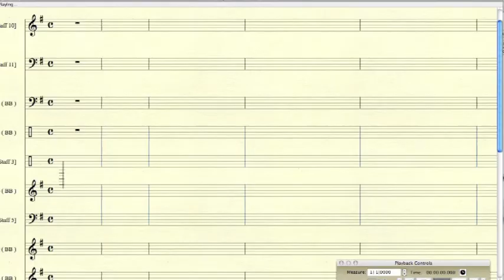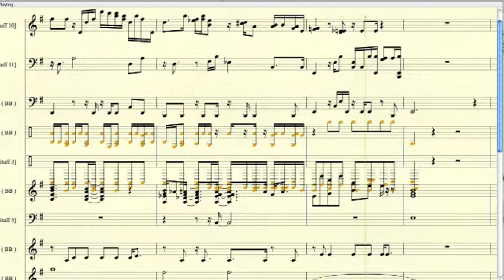grandma effie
a first improvisation on "Grandma Effie", a song for my grandmother.